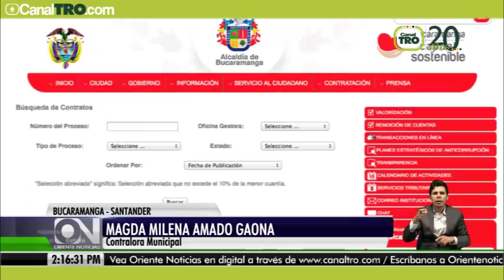Auditoría a contratos firmados antes de Ley de Garantías